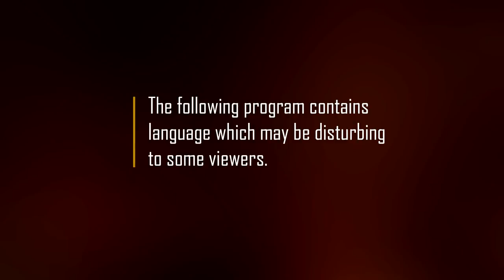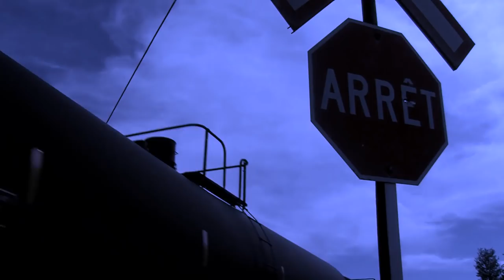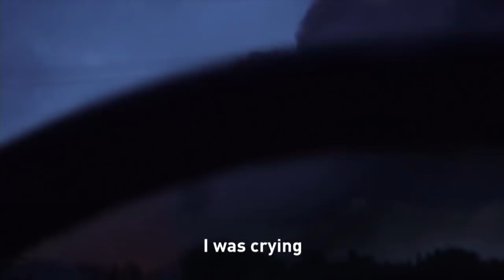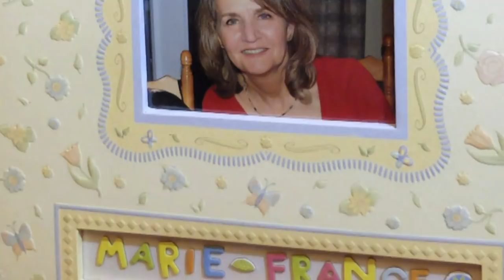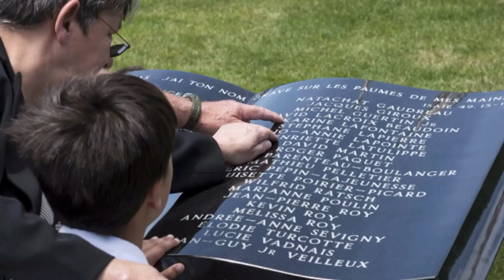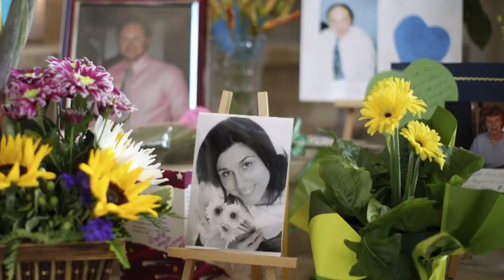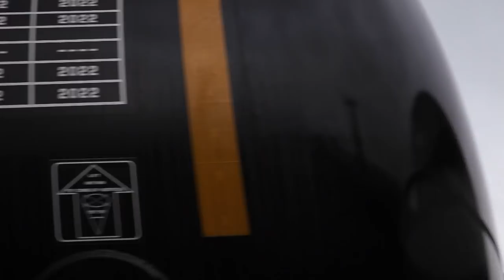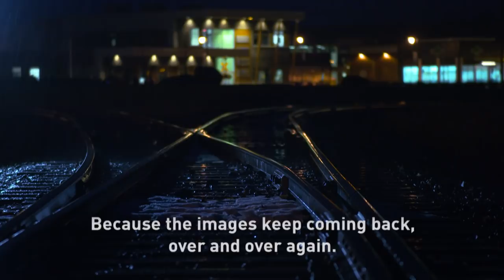Justice Derailed : The Lac-Mégantic Disaster - The Fifth Estate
In July 2013, a runaway train with more than 7 million litres of volatile crude oil crashed in a small Quebec town – leaving part of Lac-Mégantic incinerated and 47 people dead.

More than four years later, the families of the victims have found that justice has been derailed.

Last week, after nine days of deliberations, jurors acquitted the three former employees of the Montreal, Maine and Atlantic (MMA) charged with criminal negligence causing death in the rail disaster.

Many town residents did not blame the employees, instead pointing the finger at those much higher up the corporate ladder -- to American businessman Edward Burkhardt, who ran the now defunct railway. Burkhardt had once been named "Railroader of the Year" by an industry that has been criticized by some for lax safety standards.